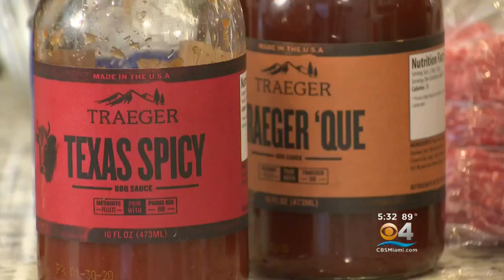Grilling with Dolphins' Davon Godchaux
Davon Godchaux is a defensive tackle for the Miami Dolphins. .